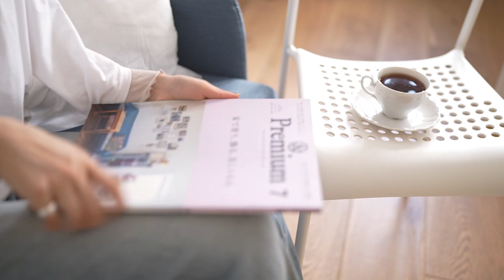引っ越しました！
🌼動画の字幕は、動画内のCCボタンを押してください🌸